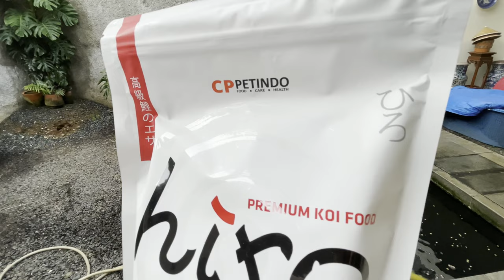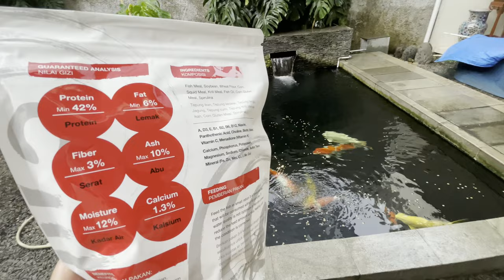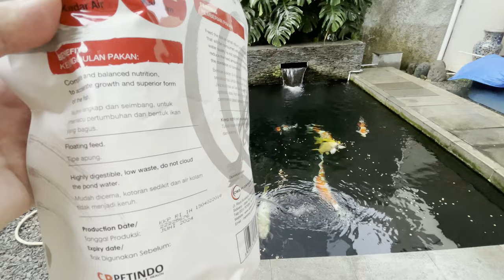Hiro Growth, Pakan Ini Cocok Untuk Menghasilkan Ikan Koi Berukuran Jumbo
THE RYANS.
selamat bersenang senang, assalamualaikum!
510
Koi89